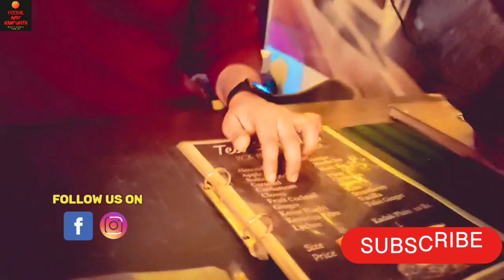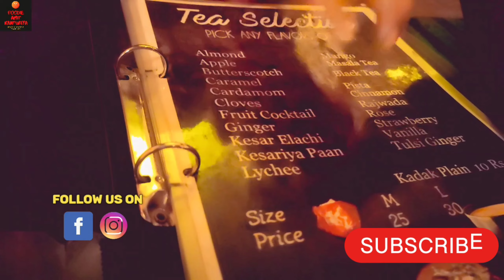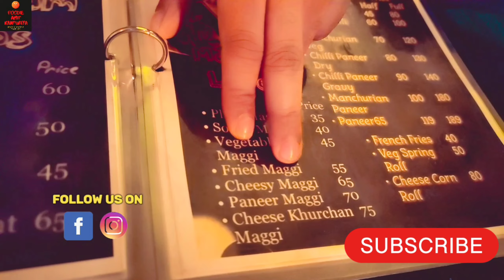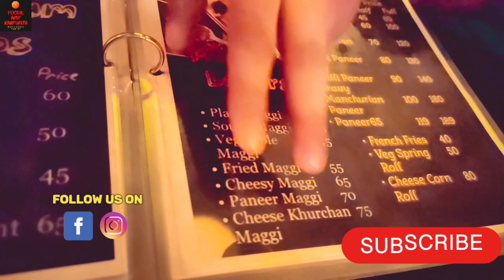Chai❤️ Food & Game सब कुछ एक हि जगह पर 😱😱|| Chai Baazi Cafe & Restro..||Indian Street Food|| Kanpur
Opst Zaika restaurant, Indra nagar road Buddha park, near by Hariom market, Tiraha, Kalyanpur, Kanpur, Uttar Pradesh 208026

Pan Chai :- 25/-
Strawberry Flavour Coffee :- 35/-
Khurchan Maggie :-75/-

Call For Delivery & More Details:-

Shop Timing 11:00am to 10:00pm

Support Us

Thankyou.